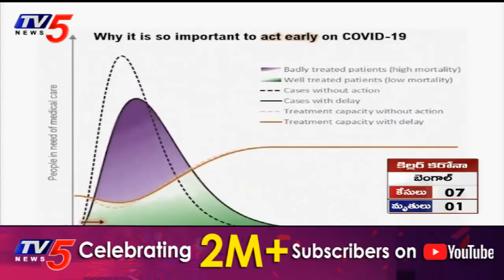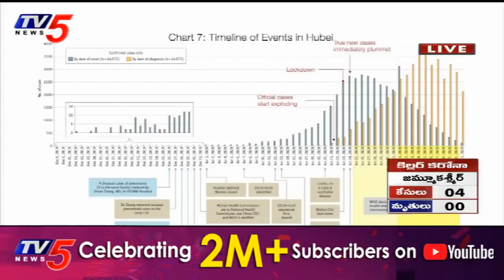కరోనా వైరస్ ఎందుకు భయంకరమైనది.. ? | Dr Jagannadham, Dr Sharmila, Dr Padma Veerapaneni | TV5 News